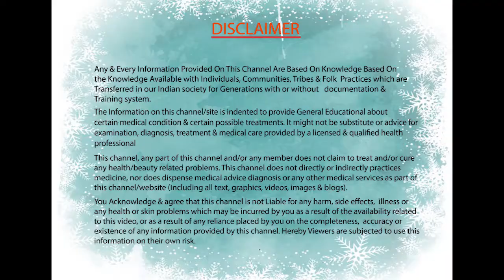మీ మెదడు శక్తిని పెంచుకోండి Benefits of Mint or pudina Leaves in Telugu | Mana Ayurvedam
Health Benefits of Mint Leaves in Telugu

© @ Mana Ayurvedam